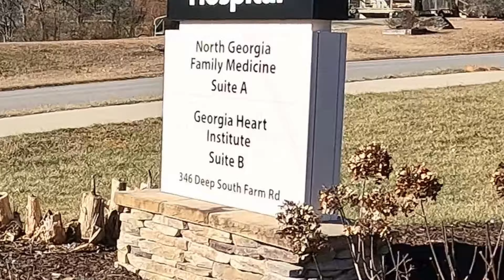MT09: Heart Ride